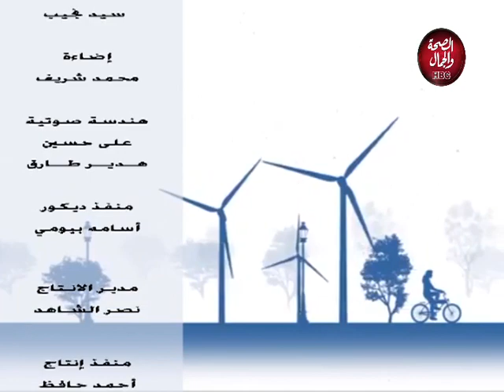مطبخ رئيسة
قناة_الصحة_والجمال# برامجنا